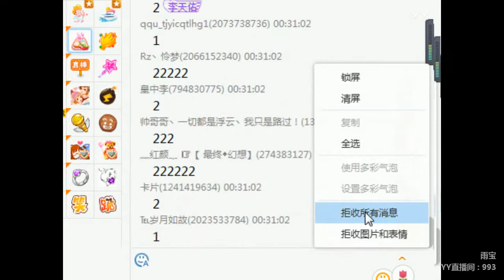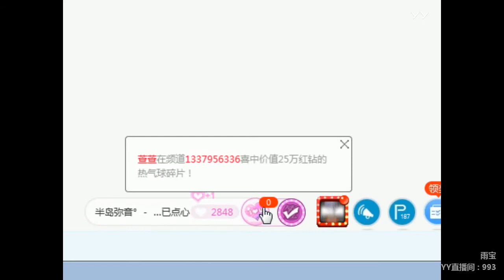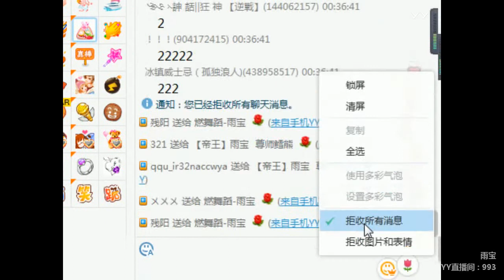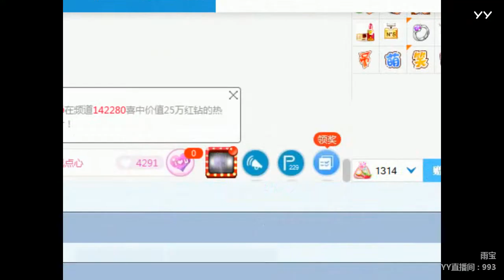YY LIVE 燃舞蹈 雨宝 -《燃舞蹈》（Artists・Sing・Music・Dance・Instrument・Talent Shows・DJ・KPOP・Remix・LIVE)